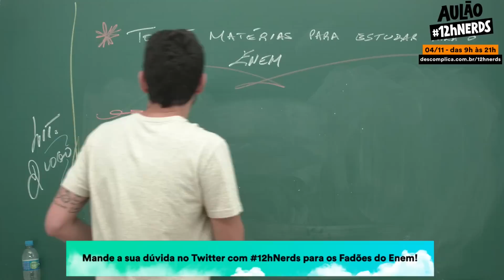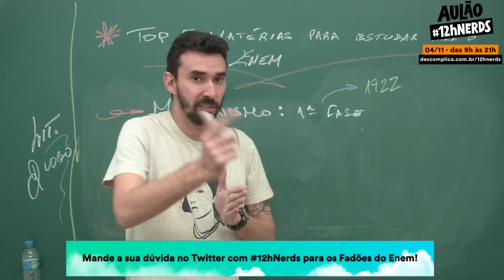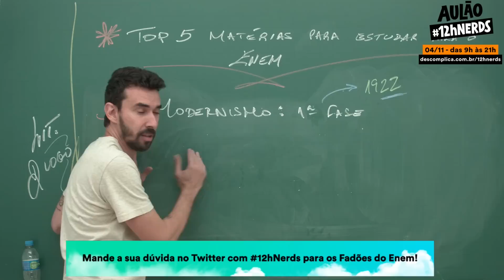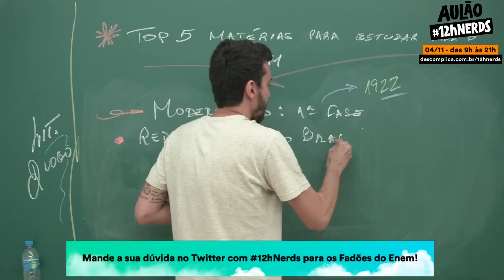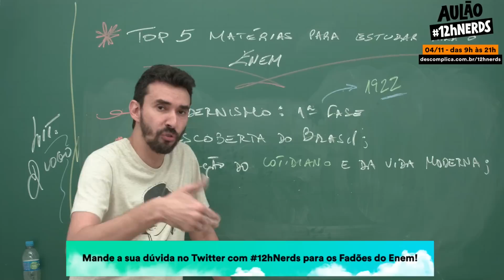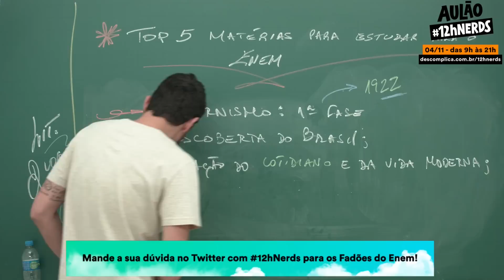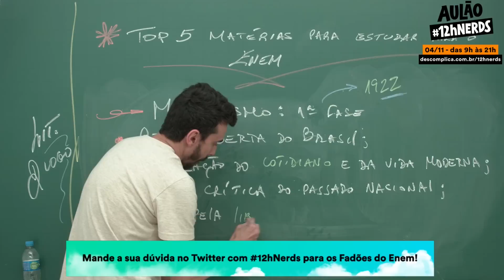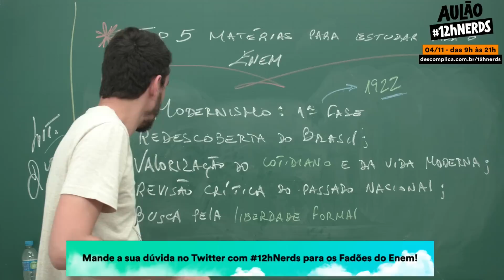Revisão ENEM - Literatura: Primeira Fase do Modernismo - Mande dúvidas com